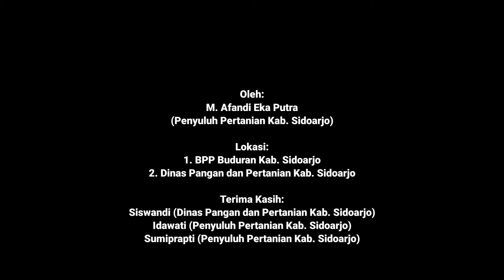Panduan Singkat Budidaya Hidroponik - Vlog Tani Kang Caping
Penyusun Materi Penyuluhan:

M Afandi Eka Putra
Penyuluh Pertanian BPP Buduran
Dinas Pangan dan Pertanian
Kabupaten Sidoarjo

Facebook: M Afandi Eka Putra

Jl. Raya Randegan No.6, RT.08/RW.02, Randegan Utara, Randegan, Kec. Tanggulangin, Kabupaten Sidoarjo, Jawa Timur 61272